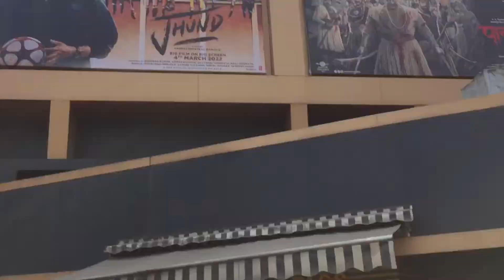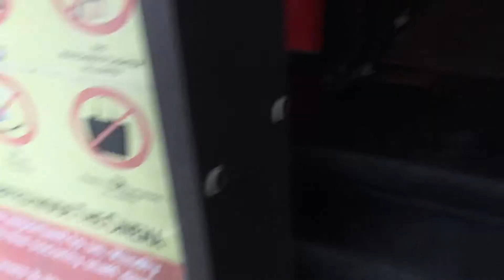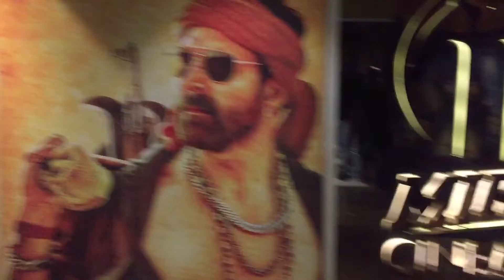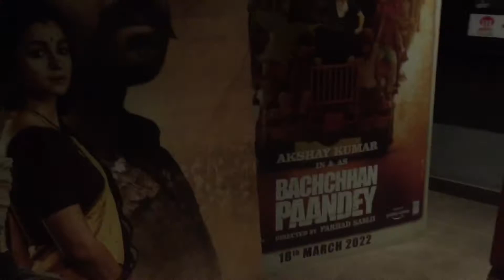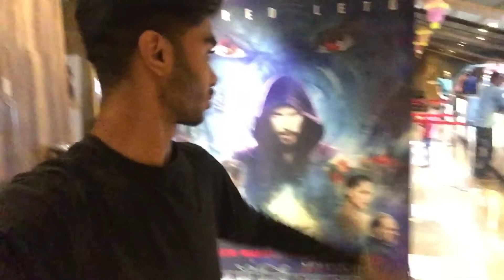The Batman movie review !! Batman 😈 !! Vlog Video !! Batman review !!